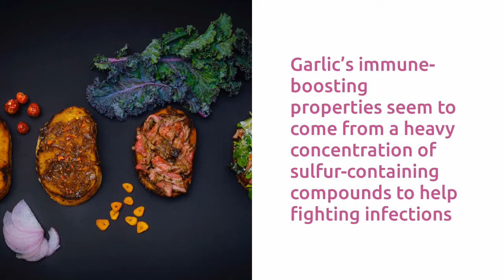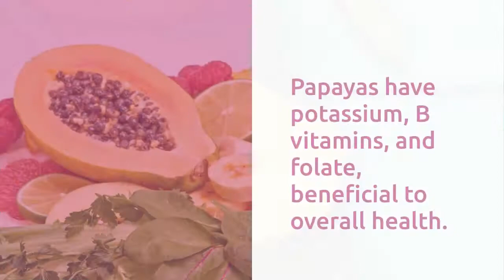10 Foods to boost Immune system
Here is the list of foods you can use in your meals to help prevent viral infections and boost your immune system